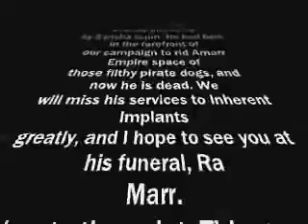EVE ONLINE Retro #45 (Retribution lvl3) 05/2005